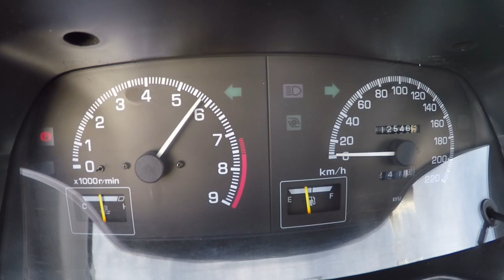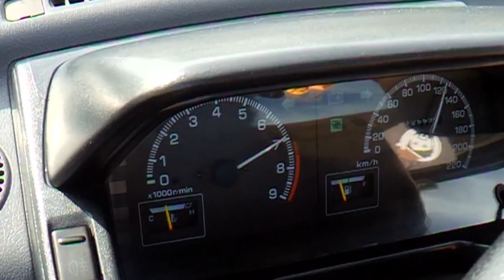Teaser de um 1.0Turbo daqueles antigos e bons .. Charade gtti